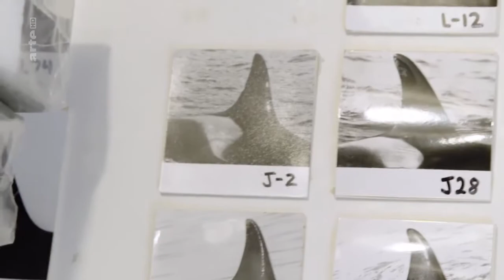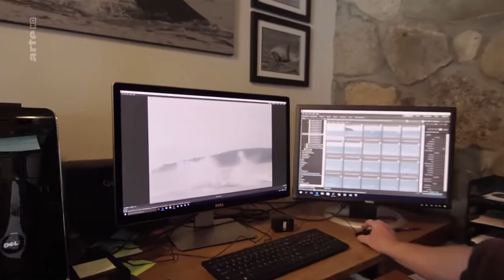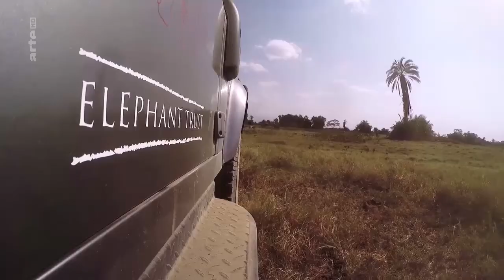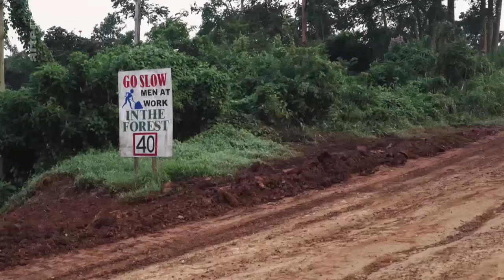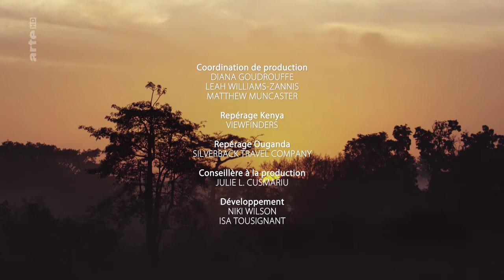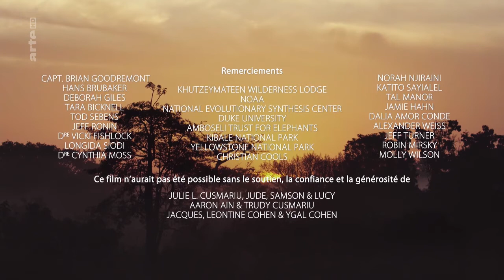Le Fruit de l'Expérience: l’Âge d’Or des Animaux (4/5)- Documentaire Animalier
Cinq épisodes sur la thématique du vieillissement dans le règne animal. Chaque épisode met en vedette diverses espèces dans le but d’étudier des thèmes variés : les secrets de la longévité, la sagesse essentielle des aînés, la défense en situation de rivalité, les secrets de reproduction et les rituels entourant la mort.